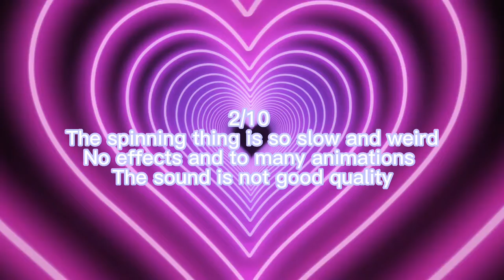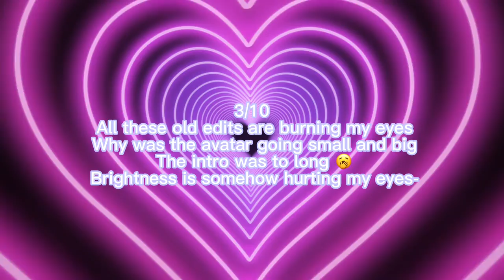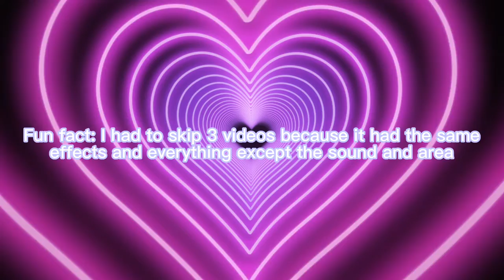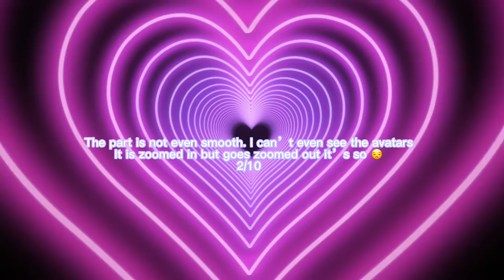reacting to my old edits and rating them | Itz colourful moth